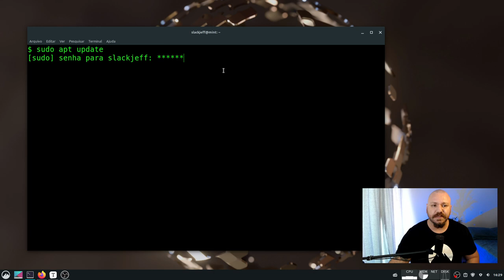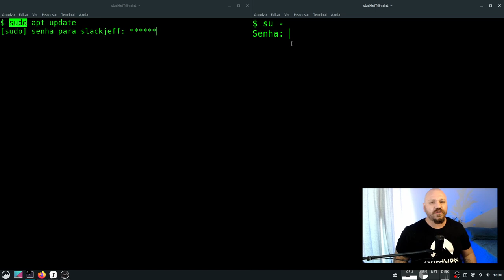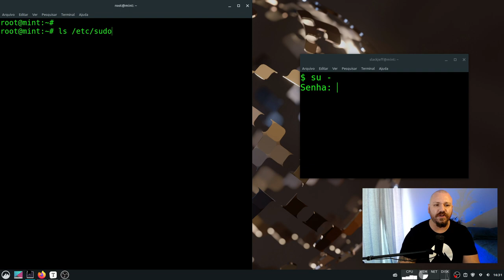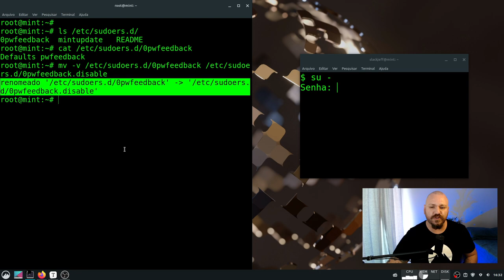sudo Password com ***, NÃO!